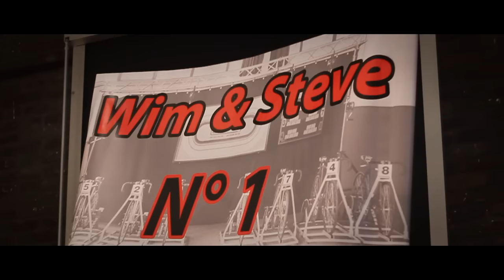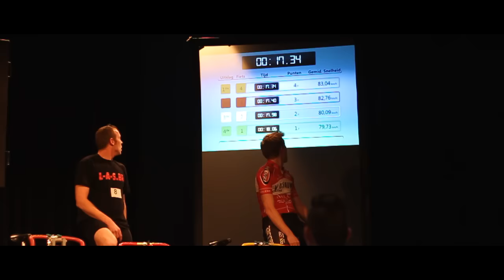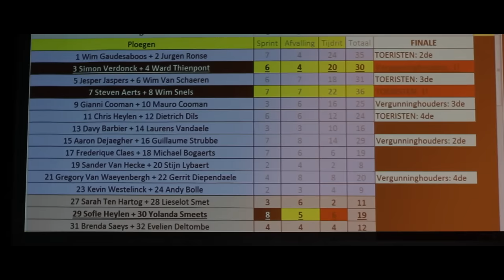BK KOERS OP ROLLEN 2015 | AFTERMOVIE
Belgisch kampioenschap 'Koers op rollen'.
-- Bij de dames wonnen de meisjes op de gele fiets (meeste punten) --

Za 21 nov 2015
Gemeenschapscentrum 't Groenendal
Brandegems Ham 5 - 9820 Merelbeke